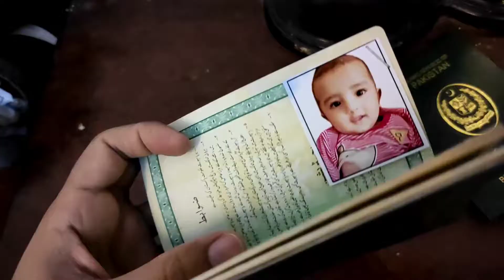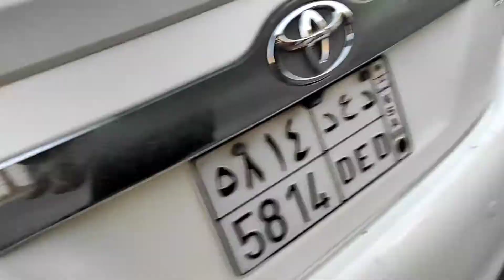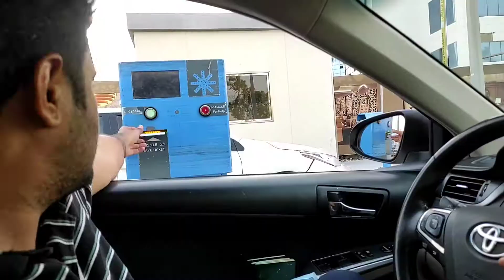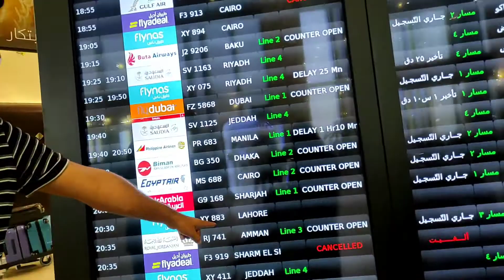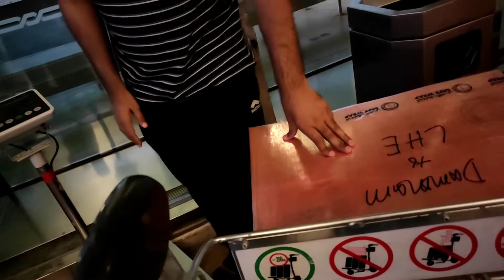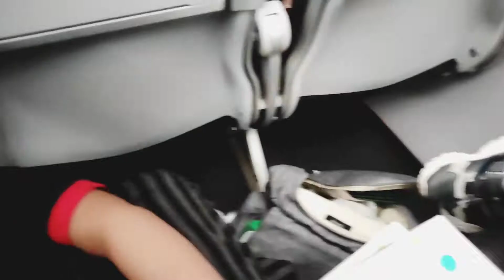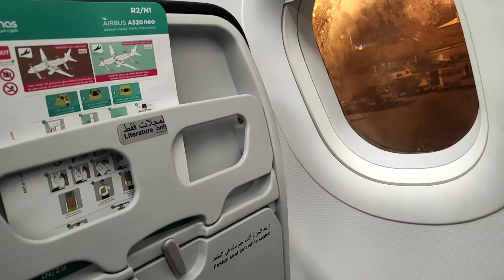Traveling To Pakistan 🇵🇰 2022 || Alone Traveling Experience With kids || zam zam nhe lany dia☹️